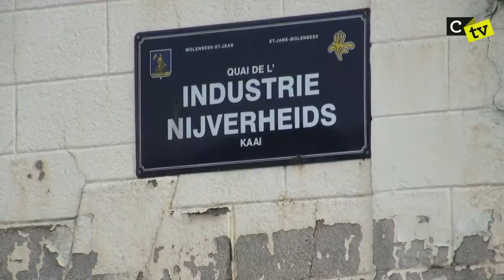Cureghem: Canal = Bye Bye camions (CTV S2 Episode 5)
Le Quartier Heyvaert est encombré de camions qui évacuent les voitures d'occasion pour le commerce d'exportation. Une idée pour résoudre le problème? Redonner au canal sa vocation première de port de mer et faire transporter les véhicules sur des péniches. Simple, certes, mais contrariant pour les amateurs de loft qui s'approprient la ville.